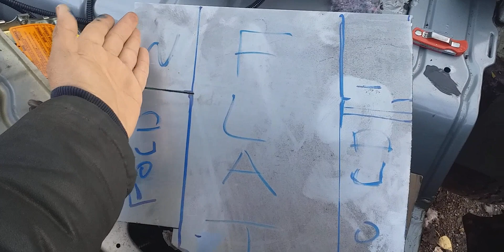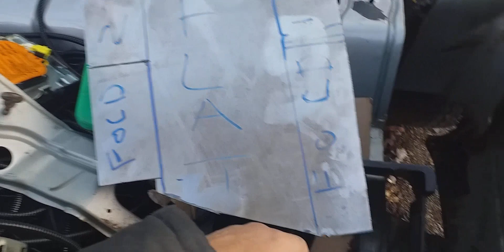85 Camaro. Update 5 - Making New Floor Panels.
As title really. Coming along slowly.